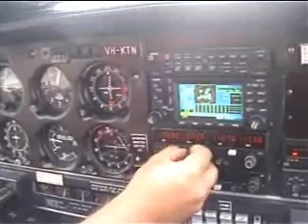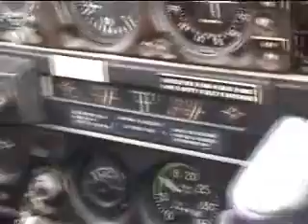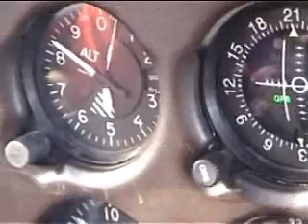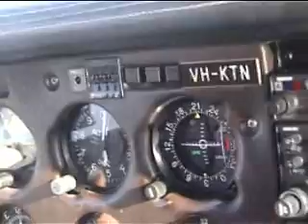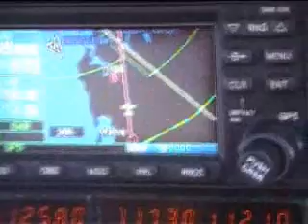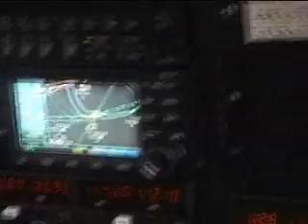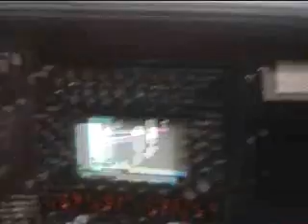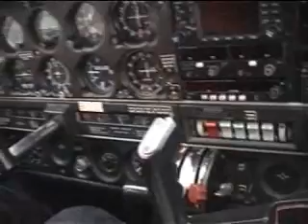Flight Sydney Cessnock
Bankstown- Cessnock